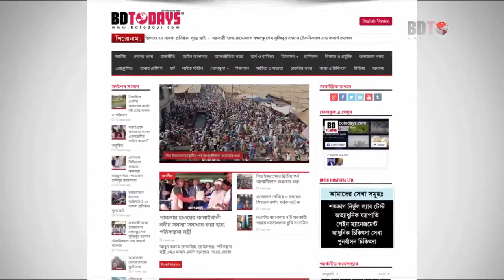ভিডিওটি পা, কোমর ও সম্পূর্ণ শরীর ব্যথা এমন রোগীদের জন্য || Pa, Kumor O sompurno shorir betha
ভিডিওটি পা, কোমর ও সম্পূর্ণ শরীর ব্যথা এমন রোগীদের জন্য || Pa, Kumor O sompurno shorir betha || Ankle & Back Pain